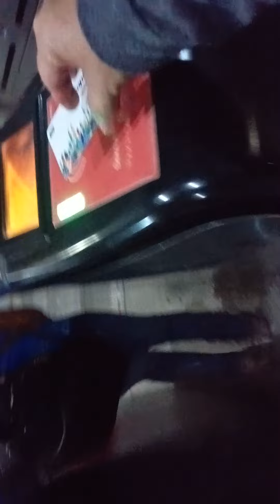from house to ampang lrt walk with komare connie